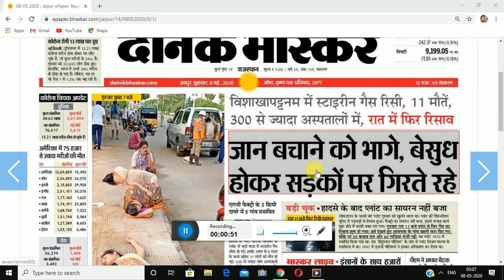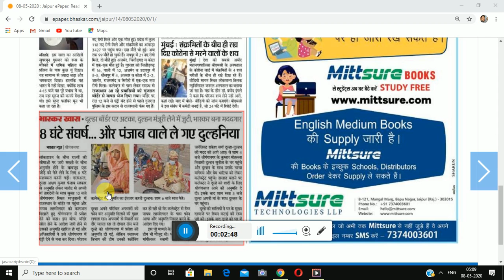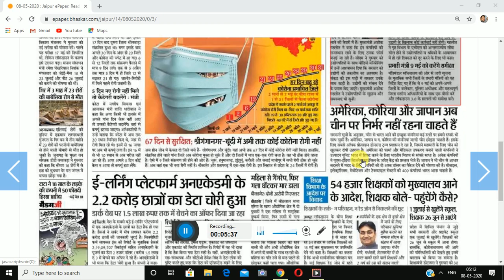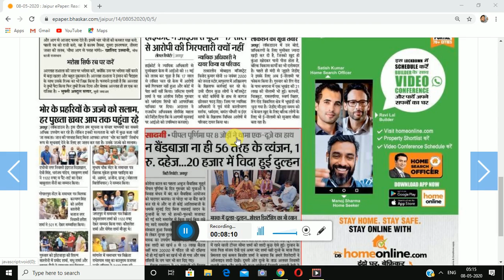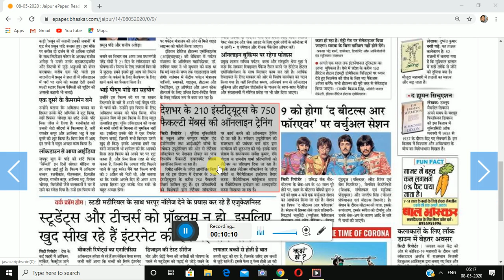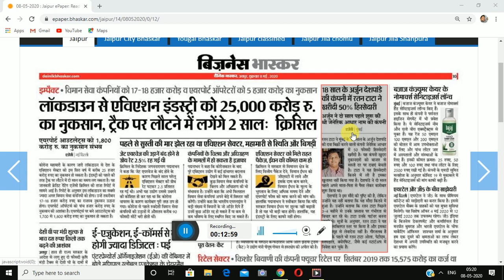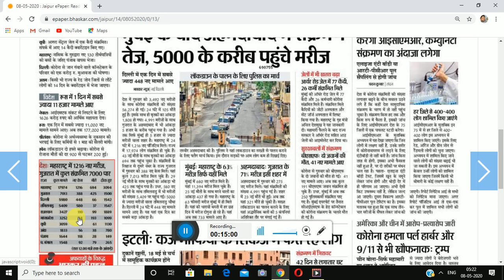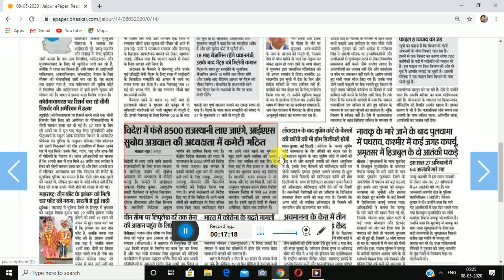today dainik bhaskar newspaper | 08 may 2020 | top headlines by hukam singh....wifi eduhub